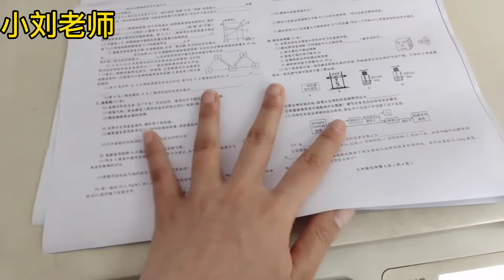这学期第一次过双休，给学生留好作业，小刘老师就提前回家了